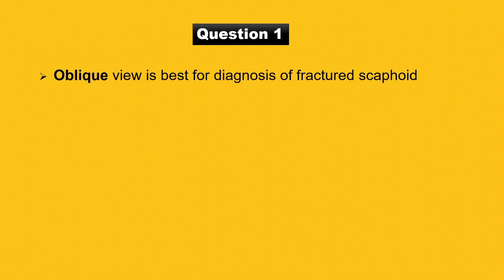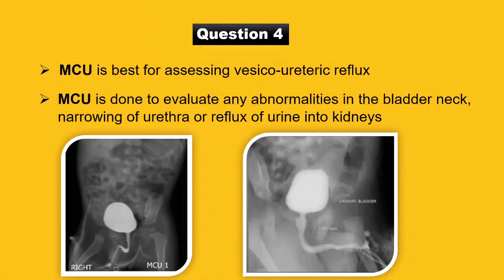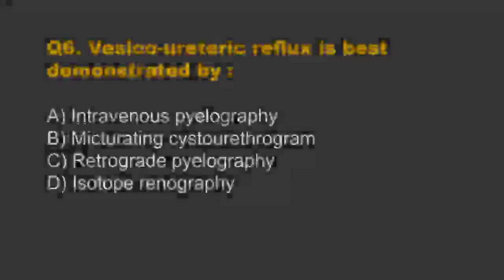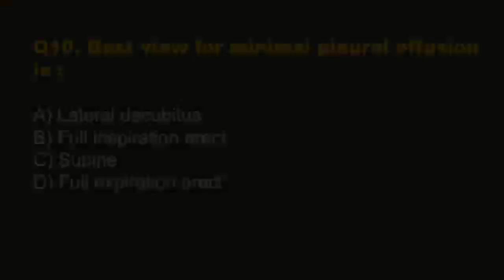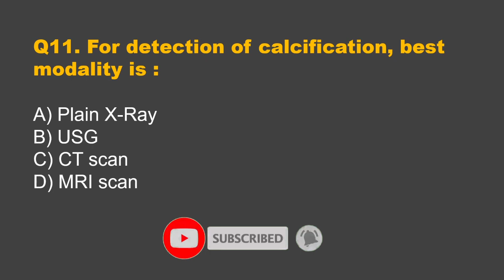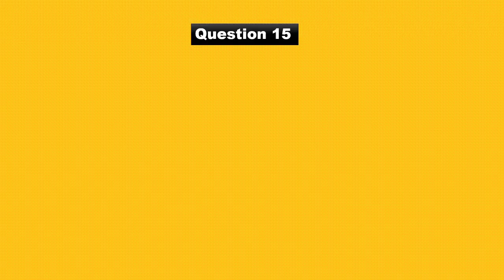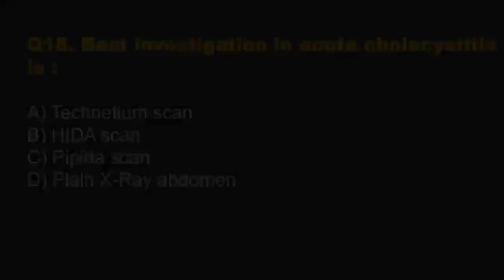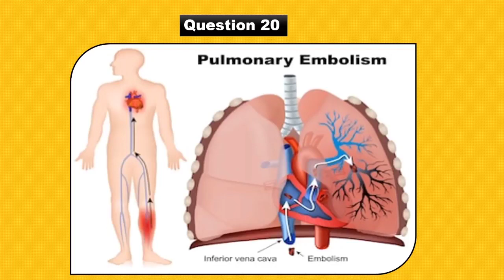Very Important Questions for Radiology Professional || Radiography Q&A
Here are some very important questions for radiography professionals.
These Questions have been asked in various entrance/Job exams and also in interview.

Thanks 😊